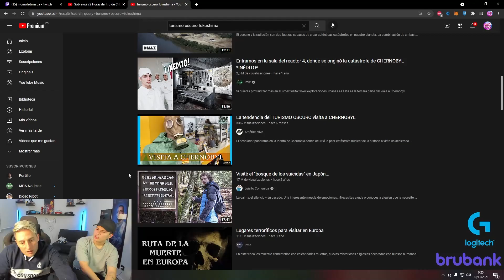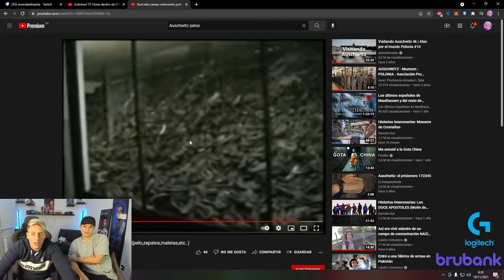Reflexión de Auschwitz con Portillo